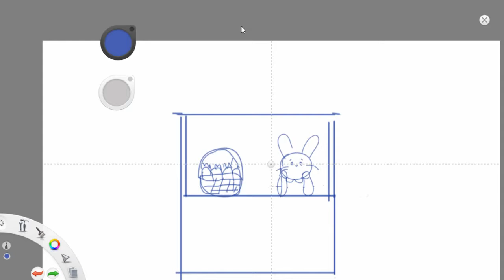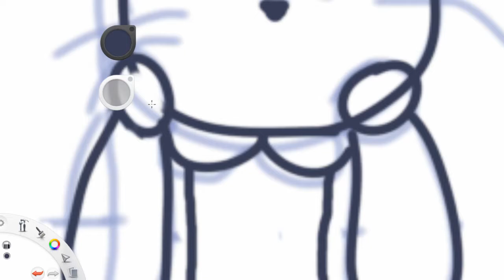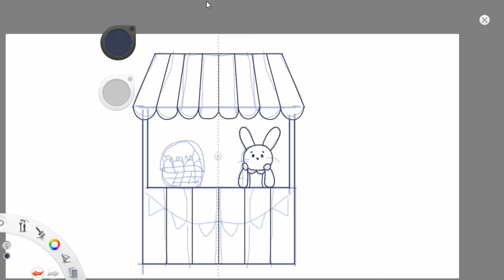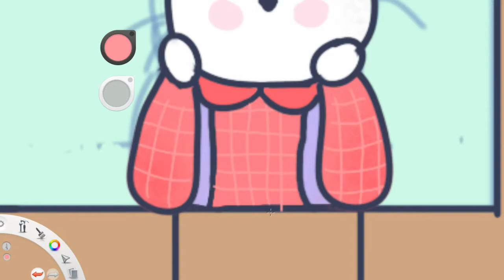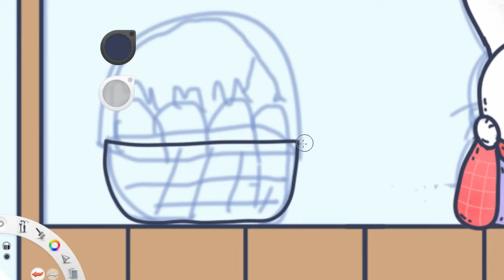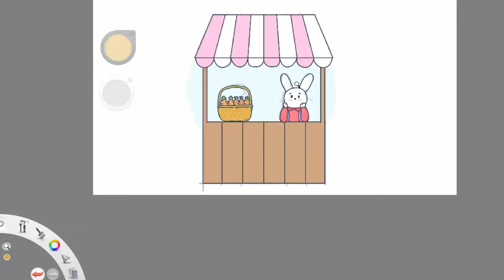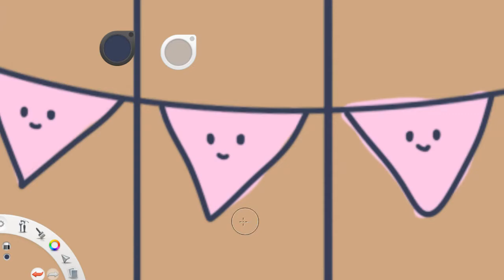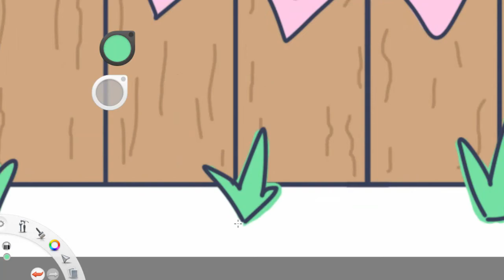Speed Drawing: Cute Rabbit Stand drawthisinyourstyle | Autodesk Sketchbook | Digital Drawing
My first recording of me drawing in sketchbook by Autodesk. This is my entry for drawthisinyourstyle challenge by @_paulapastela on instagram. Check her out!